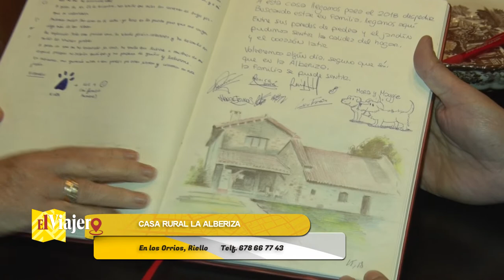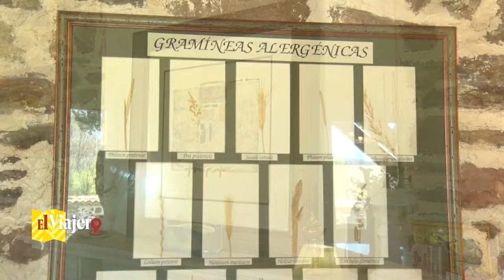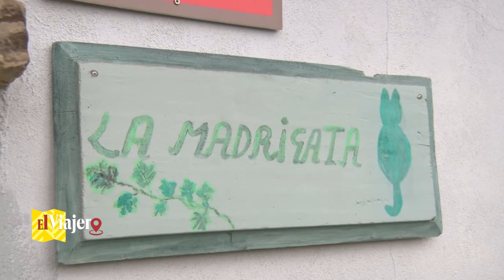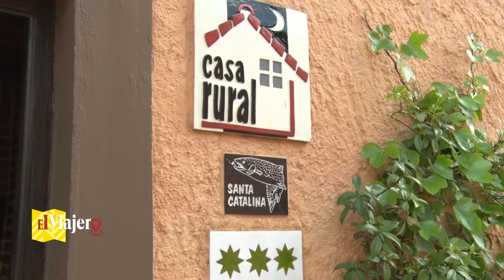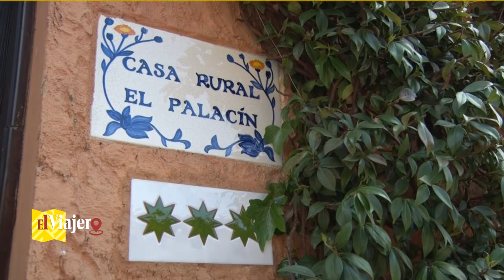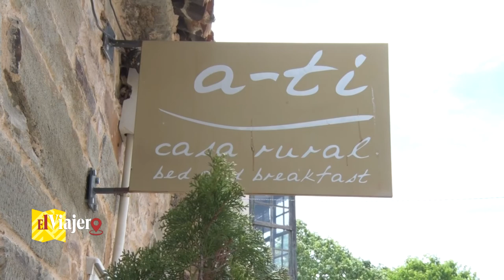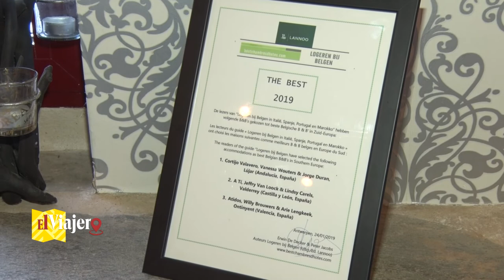EL VIAJERO 41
Qué impresionante recorrido hemos realizado para este programa, 5 entornos rurales que les encantará. La Alberiza abre el espacio desde la montaña de Riello, un amplio espacio dedicado al descanso y disfrute. En la zona de la Cepeda, cruzado por uno de los trazados más desconocidos del camino de Santiago está La Madrigata, una casa de campo muy especial. Seguimos hasta Combarros a visitar El Magüeto, donde Maricarmen y Belarmino te acogen con todos sus detalles. En Secarejo nos ha sorprendido Maite y Rufino con su "Secarejo Rural" y sus tres ofertas de alojamiento. Cerramos en Valderrey con el hotel rural A-Ti, tan especial como sus propietarios.